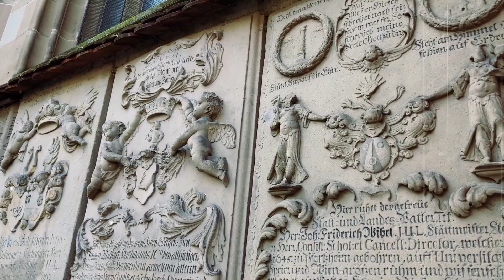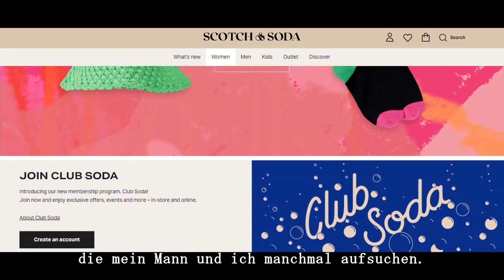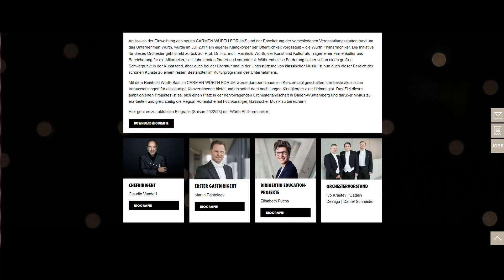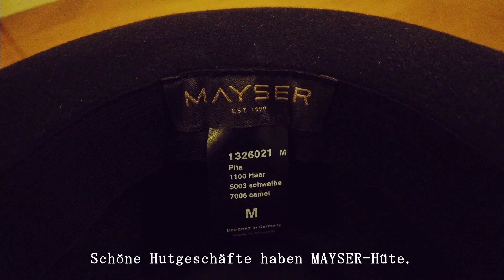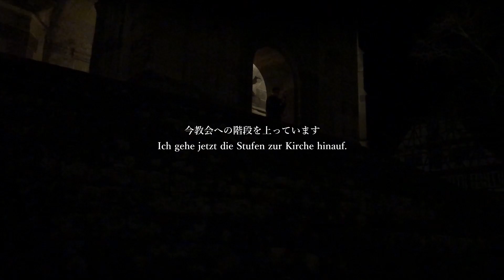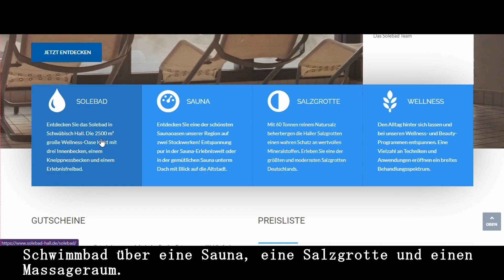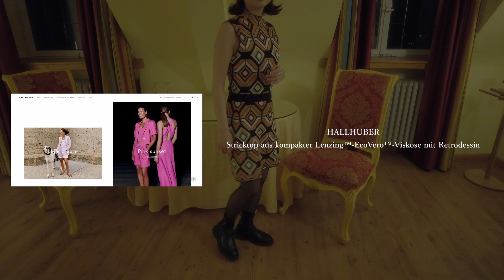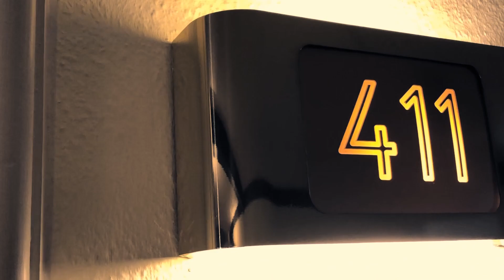結婚記念日｜ドイツ小旅行｜ Schwäbisch Hall🕊️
こんにちは、Kyokoです！
動画、ご覧いただきありがとうございます。
無事に結婚１周年を迎えられ、記念動画的なものを作りました☺️

いつも私たち二人を見守ってくれる皆様、ありがとうございます！
これからも夫婦仲良く過ごしていきます！

きっと毎年盛大にお祝いはできませんが、今回は１周年なので
皆様にも動画を楽しんでいただけたら幸いです🍀

※ラップトップがまた壊れてしまい２か月ほど修理に出していました。
撮影した日から大分時間が経ってしまいましたがお許しくださいませ。

00:00 Opening
00:24 Hotel
01:48 Outfit 1
02:52 Day 2
03:28 Outfit 2
04:49 Ausflug
08:05 Day 3
09:33 Outfit 3
10:27 Ending

今回紹介した

🧥お洋服のお店
【YUKI HASHIMOTO】

📍スポット
【Schwäbisch Hall】

通知機能も使ってみてください🔔

Afternoon
Cheese
Onion
Dream With Tea

Breakfast